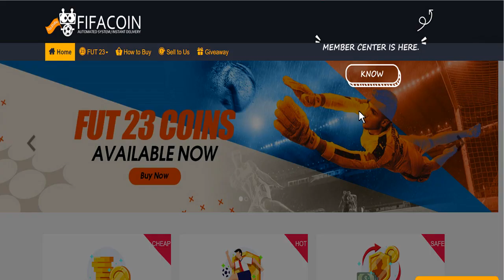Watch this before Opening The 100 PLAYER PACK SBC..!!!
guaranteed 100 player pack sbc pack,can WE get a centurion in a pack?